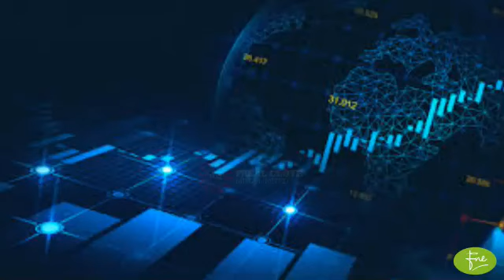FAZAL CLOTH MILLS LIMITED Brief Company Overview 27-12-2022